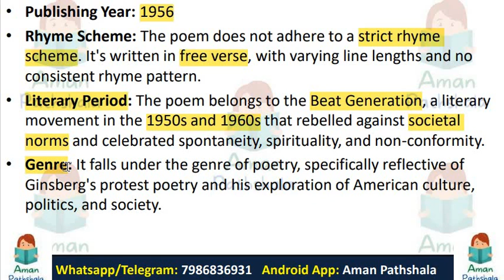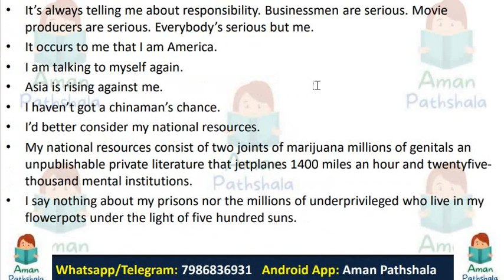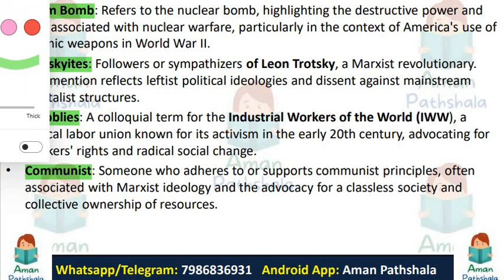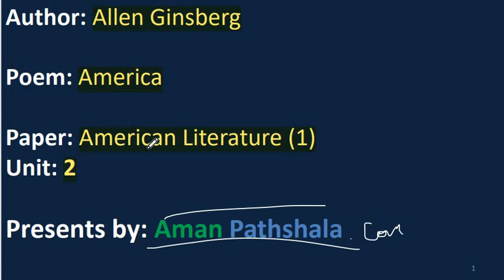Poem America by Allen Ginsberg summary & analysis in Hindi & English American Literature MA English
📚 In this video, we delve into Allen Ginsberg's iconic poem "America," a cornerstone of Beat Generation literature and a powerful critique of American society.

Join us on a journey through Ginsberg's incisive and emotive verses as we uncover the underlying themes, structure, and historical context that shape this compelling piece of poetry. "America" serves as a reflection on the complexities of the American dream, addressing societal issues, political disillusionment, and personal identity.

Our analysis will explore the raw emotion, vivid imagery, and unconventional style employed by Ginsberg, shedding light on his critique of consumerism, conformity, and the political landscape of his time.

Throughout this video, we'll discuss the poem's relevance in today's world, drawing connections between Ginsberg's observations and the current socio-political climate. 🌎💭

Whether you're a literature enthusiast, a student studying American literature, or simply curious about Ginsberg's work, this video provides a comprehensive examination of "America" that is both informative and thought-provoking.

Join the discussion by leaving your thoughts, interpretations, and favorite lines from the poem in the comments section below. 📝🔍✨

allen ginsberg America , allen ginsberg america analysis, allen ginsberg america poem, allen ginsberg america reading, america poem by allen ginsberg , america poem by allen ginsberg summary , american poetry full brief